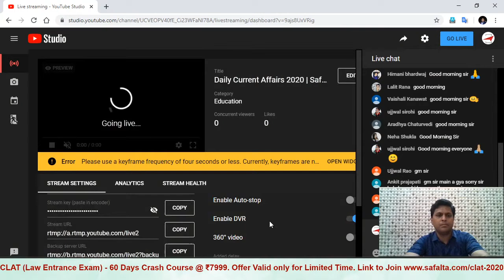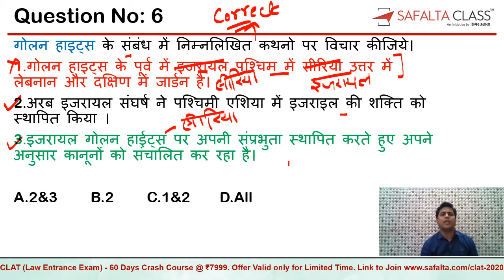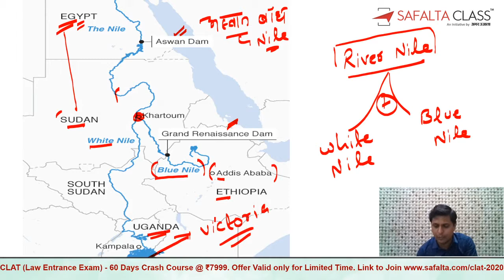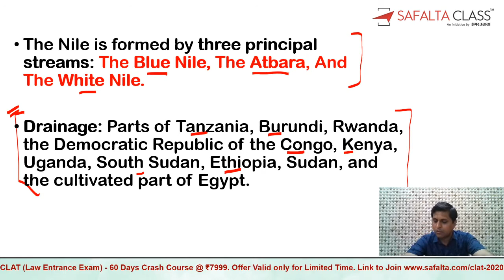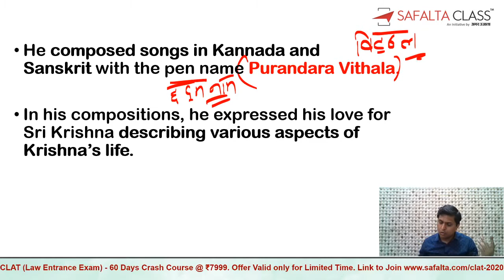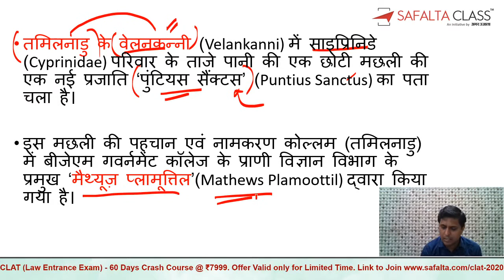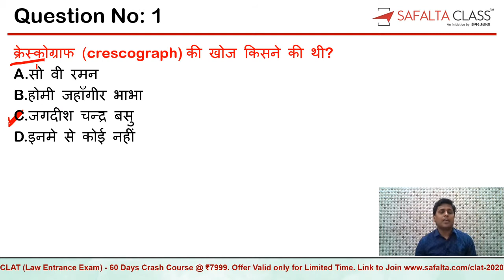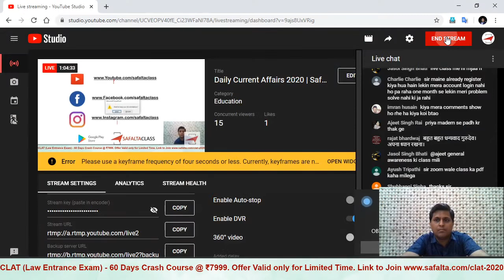Daily Current Affairs 2020 | Safalta Class |26th & 27th May 2020 | - By Sujeet Sir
In this session, we are going to discuss the Current Affairs of 26th & 27th May 2020, the current affairs showed in this session are from various sources like Amar Ujala, HT, TOI, Business Standards etc.

This session will basically cover the General Awareness for the upcoming government exams.

➤Schedule - 8:30 AM (Monday - Saturday)

👉Special Announcement: Safalta.com has launched a Crash Course for CLAT 2020 (Law Entrance Exam), interested students can register for the course today to avail attractive discount - Limited Seats Available - Join Now

➤ You can also join the Live Crash Course by our top educators

✔️Live Classes on Zoom which can be accessed from Mobile/Laptop